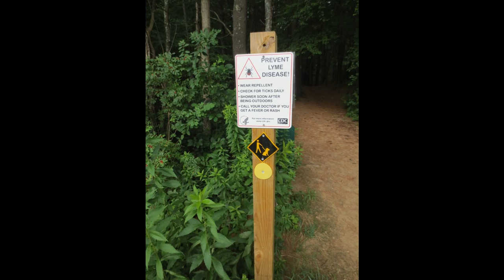Bay Circuit Trail Lincoln MA Mt. Misery Part 1.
Combined misnomers converge to make a conservation parcel that is neither miserable nor a mountain.

Its main problem appears to be noxious dog owners with entitlement issues and refusal to abide by leash rules.